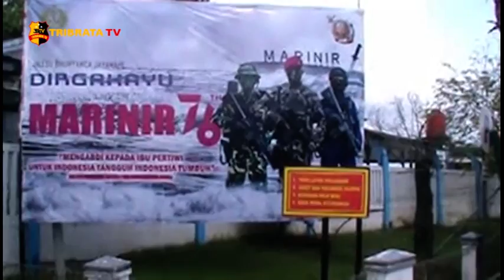YONMARHANLAN 1 BELAWAN LAKSANAKAN SYUKURAN DENGAN TRADISI TUMPENGAN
SEBAGAI RASA SYUKUR PADA PERINGATAN HUT KE 76 KORPS MARINIR / PRAJURIT PETARUNG BATALYON MARINIR PERTAHANAN PANGKALAN ATAU YONMARHANLAN 1 MELAKSANAKAN TRADISI TUMPENGAN BERTEMPAT DI MAKO YONMARHANLAN 1 JALAN SERMA HANAFIAH BELAWAN / SUMATERA UTARA //

KEGIATAN DI AWALI DENGAN KEDATANGAN DANLANTAMAL 1 LAKSAMANA PERTAMA TNI ACHMAD WIBISONO DI MAKO YONMARHANLAN 1 DI SAMBUT LANGSUNG DANYONMARHANLAN 1 / KEMUDIAN DI LANJUTKAN DENGAN MENYAKSIKAN SEJARAH BERDIRINYA KORPS MARINIR / SAMBUTAN DANYONMARHANLAN 1 /  DANLANTAMAL 1 / PEMOTONGAN TUMPENG OLEH DANLANTAMAL 1 YANG DI BERIKAN KEPADA DANYONMARHANLAN 1 / MENIUP LILIN DAN POTONG KUE ULANG TAHUN DAN DI BERIKAN KEPADA PRAJURIT YANG MEMASUKI PURNA TUGAS LETDA MARINIR HERI SUSANDI / PEMBERIAN HADIAH LOMBA ANTAR KOMPI YANG DI SERAHKAN OLEH DANLANTAMAL 1 / PEMBACAAN DOA DAN RAMA TAMAH //

DALAM SAMBUTANNYA DANYONMARHANLAN 1 MENYAMPAIKAN TERIMA KASIH KEPADA KOMANDAN LANTAMAL 1 YANG BERKENAN HADIR DI YONMARHANLAN 1 DALAM RANGKA MERAYAKAN ULANG TAHUN KORPS MARINIR KE 76 TAHUN / TERIMA KASIH KEPADA PJU LANTAMAL 1 / KADIS / KASATKER LANTAMAL 1 / LO TNI AL / KAPOLRES PELABUHAN BELAWAN / PARA KAPOLSEK POLRES PEABUHAN BELAWAN DAN SEMUA UNDANGAN //

PADA ULANG TAHUN KE 76 TAHUN KORPS MARINIR / YONMARHANLAN 1 TELAH MELAKSANAKAN BERBAGAI KEGIATAN LOMBA OLAH RAGA ANTAR KOMPI / YAITU LOMBA FULSAL / LOMBA GULING BAN TRUK / LOMBA VOLI PANTAI / MELAKSANAKAN KEGIATAN BAKTI SOSIAL DENGAN ANJANGSANA KE RUMAH PRAJURIT YANG SAKIT KRONIS DAN WARAKAWURI YONMARHANLAN 1 / MELAKSANAKAN ZIARAH ROMBONGAN KE TAMAN MAKAM PAHLAWAN BUKIT BARISAN MEDAN / MELAKSANAHKAN DONOR DARAH DI MAKO YONMARHANLAN 1 //

BERSAMA YAYASAN DUTA KASIH MEDAN / MELAKSANAKAN PEMBAGIAN SEMBAKO DI KAMPUNG NELAYAN BELAWAN / MELAKSANAKAN SERBUAN VAKSINASI DI KAMPUNG NELAYAN BELAWAN / MENGADAKAN SUNAT MASSAL DAN MENGADAKAN FUN SHOOTING DI LAPANGAN TEMBAK PISTOL YONMARHANLAN 1 //

SELURUH RANGKAIAN ACARA BERJALAN DENGAN TETAP MENERAPKAN PROTOKOL KESEHATAN COVID-19 //